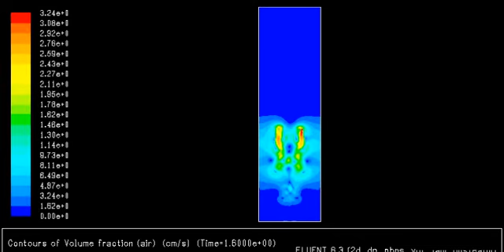Simulation of two air bubble rising in water - Fluent